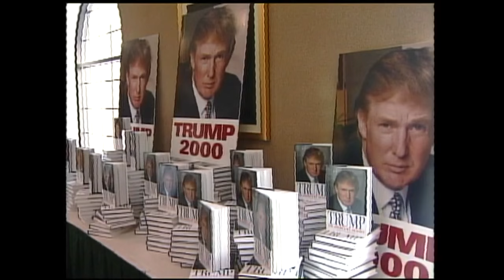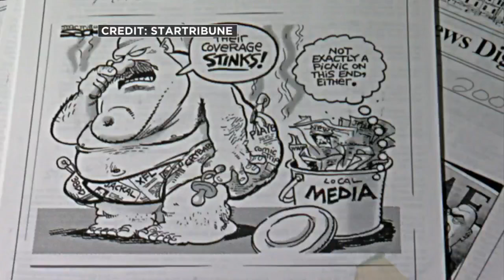That Time Donald Trump And Jesse Ventura Talked Campaign Strategy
“It’s almost like he’s reading our playbook,” Ventura’s 1998 campaign chairman Dean Barkley told Pat Kessler (3:55). WCCO 4 News At 10 – February 13, 2016